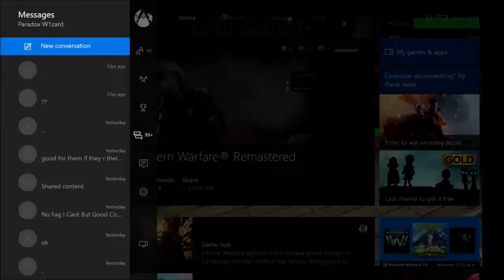UMG proof - i love no shows